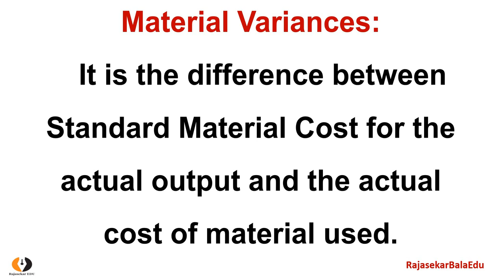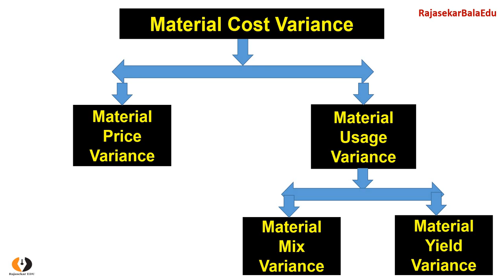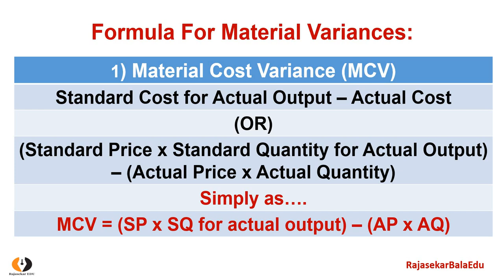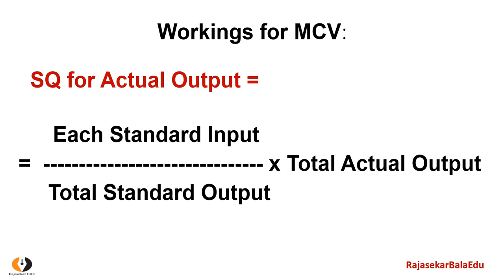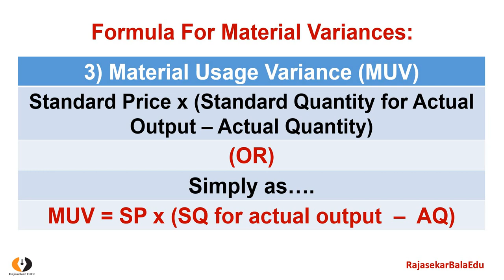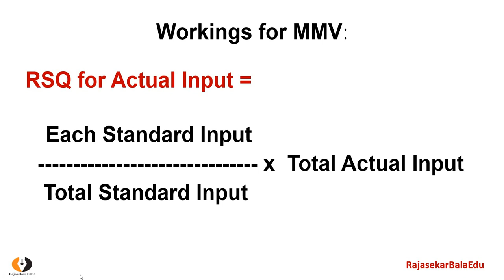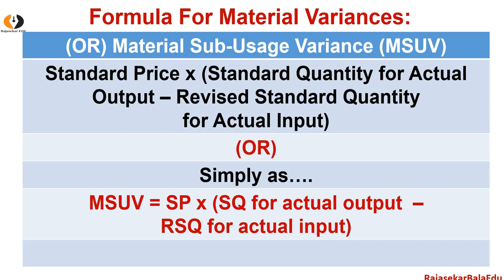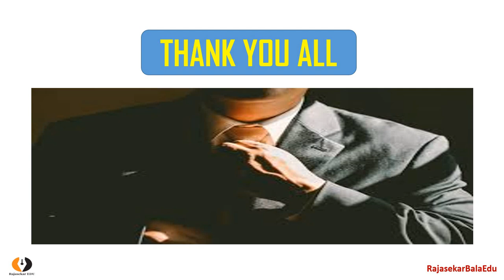Formulas in Material Variance|Video-3|Standard Costing & Variance Analysis|5 Formula|Mgt Accounts|BR